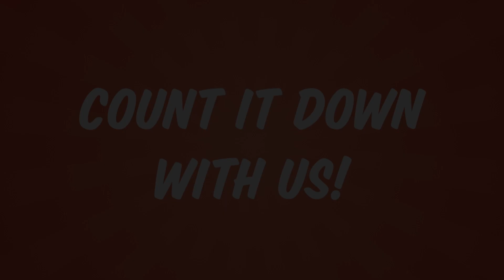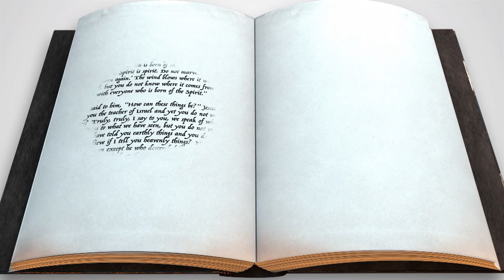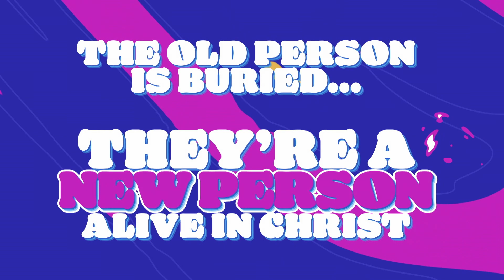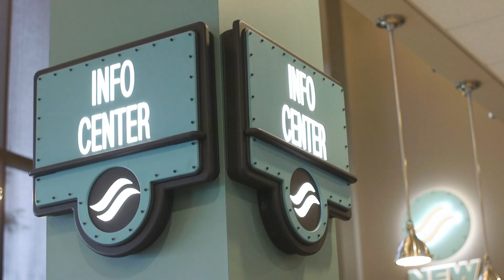KidzWorld FX – March 24, 2023